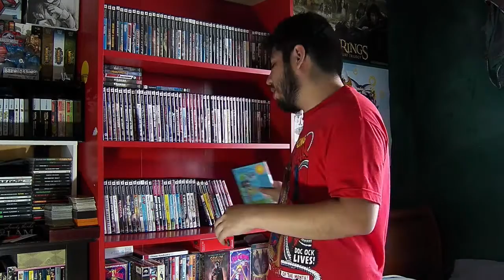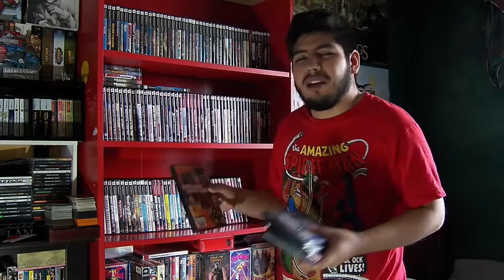My Playstation 2 Collection FINAL PART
I decided to take the time to show everyone my ps2 games. I have around 160 & I do plan on one day to have a complete collection of PS2 games.

Christina

Chris

Previous Videos